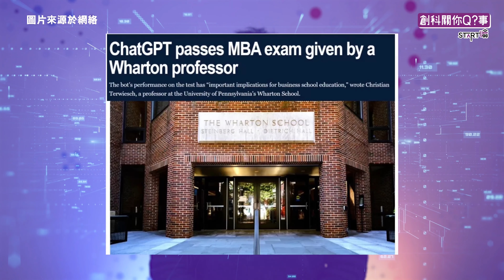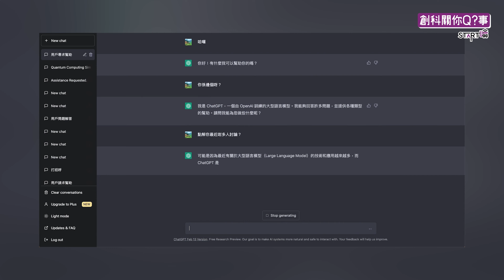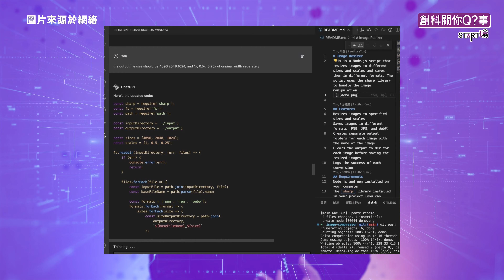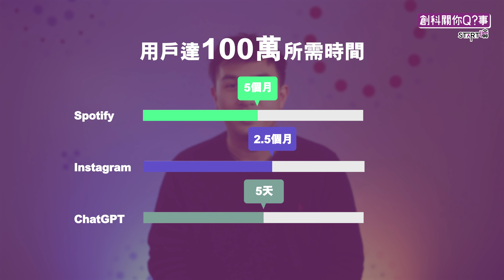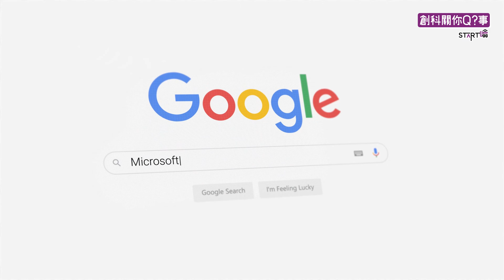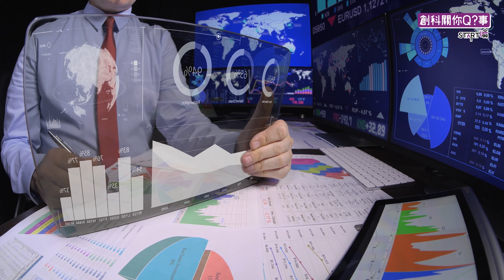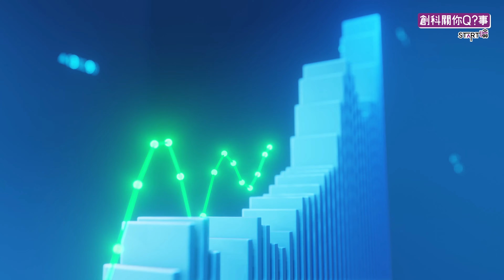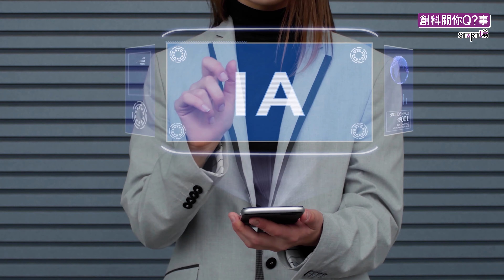STaRT噏｜ChatGPT 爆紅，會搶走大家嘅飯碗? 醫生、律師都有機會失業？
推出僅僅3個月的ChatGPT 到底有幾紅？短短5日已累積到100萬用戶！為什麼 ChatGPT一推出，就吸引到科技巨頭爭著要整合ChatGPT的技術到自己的搜尋引擎？

簡單說明，ChatGPT 是一款由OpenAI 開發的聊天機器人模型，它能夠模擬人類的語言行為，與用戶進行自然的交流。它的名稱來源於它所使用的技術—— GPT-3架構，即生成式語言模型的第3代。這一個「你問佢答」的聊天軟件之所以轟動全球，是因為它的回答並不簡單，甚至並不「機械」。斯坦福大學教授指出，ChatGPT很有可能有9歲小孩心智！

到底ChatGPT會不會搶走大家嘅飯碗，就連醫生同律師都有機會失業？ YOUTUBE頻道「STaRT噏」今集「創科關你Q?事」同你講ChatGPT的應用方法同成長速度，並仔細講解科技界對ChatGPT的看法。

立即睇片!

攝影： Monochrome Studio
剪接： Monochrome Studio
監製：AEF
記得Like、Share、Comment條片，Subscribe我哋YouTube Channel，仲有撳埋鐘仔搶先睇片喇！ 同埋Follow我哋Facebook、Instagram同LinkedIn呀！